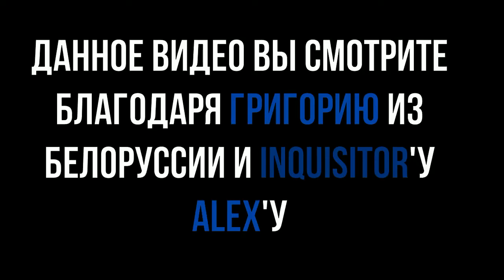05 - Бизончик - Новая реальность: Phoenix 3 (НВК "Саха", 1998 год) 360p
05 - Бизончик - Новая реальность: Phoenix 3 (НВК "Саха", 1998 год) 360p

В этом выпуске:
- Phoenix 3 (Panasonic 3DO)
Рубрику вел:
- Анатолий Сергеев (?)

Режиссер:
- Боря Шамсутдинов

Звук:
- Лена Мордовова

Монтаж:
- Сергей Максимов
- Миша Кулаков

АВЗ-3:
- Люда Высоких
- Рома Степанов